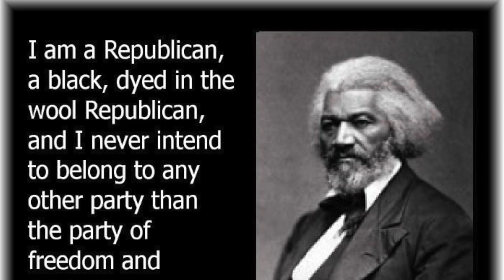We Win When We Are BOLD!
Mason Weaver explains how he left radical Berkeley and became a staunched Conservative. Hating all white people, angry, militant to a Christian Conservative with an attitude.